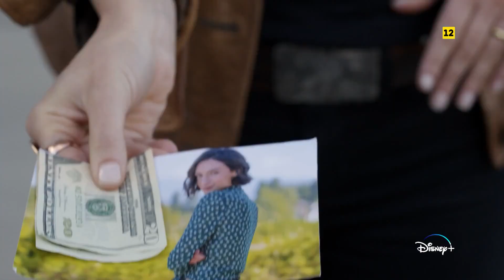Big Sky (2021) Disney+ Serie Tráiler Oficial Español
Los parajes más bellos a veces esconden los secretos más oscuros.
De los creadores de Big Little Lies llega BigSky. Disponible en Disney+ dentro de Star, nuestra nueva marca de entretenimiento, a partir del próximo martes.